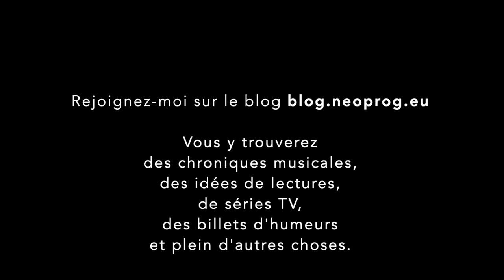Chroniques en Images - Compressé n°2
Chroniques en Images

Le grand méchant JC est de retour avec un second numéro de compressé, des albums qui n’ont pas trouvé grâce à mes oreilles même si je me suis efforcé de les écouter plusieurs fois.